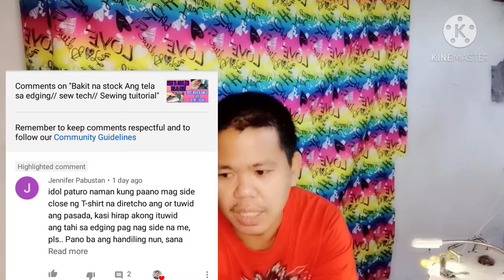Paano mag side close// tips sa mga bagong sewer// sew tech